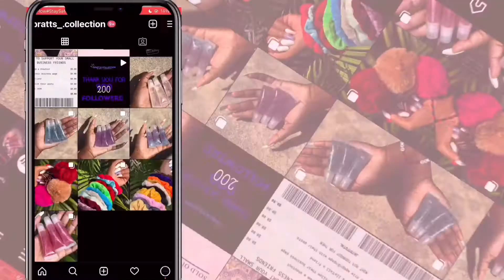Would you rather challenge ft. My mother😂🥲